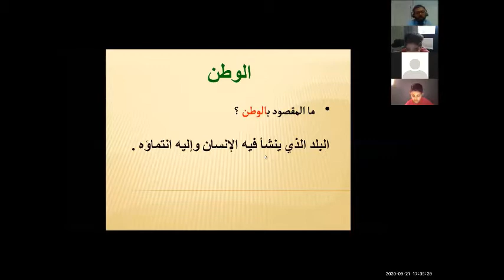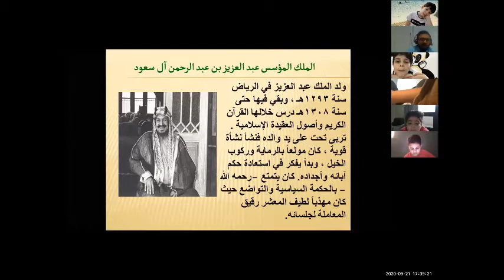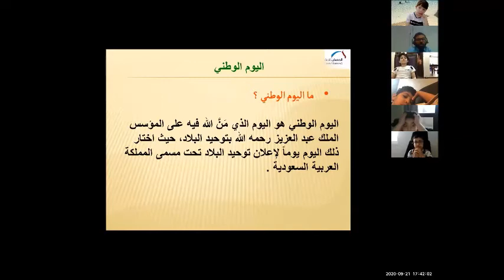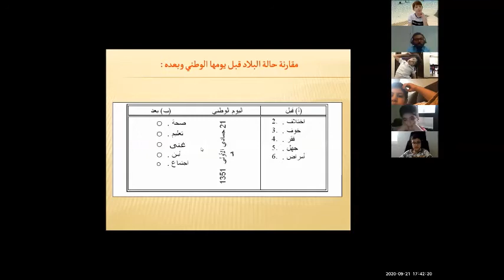national day grade 3 p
Grade 3-P students at AHISY celebrated the Saudi National Day with Mr. Ahmed Zahran. The class started with the Saudi national anthem. The teacher gave the students information about the unification and the founder of the Kingdom of Saudi Arabia.
The event was very interesting.